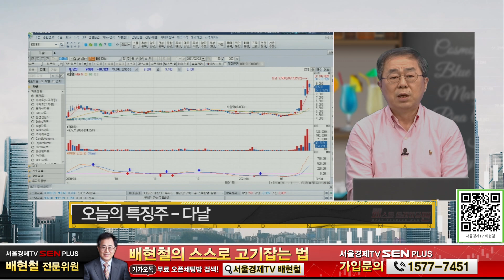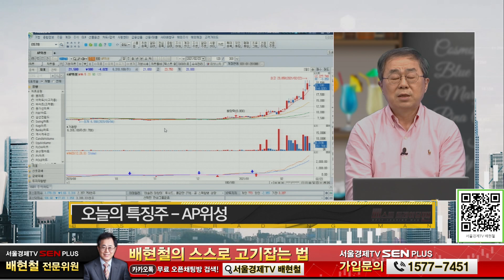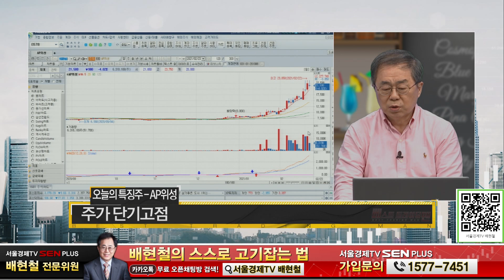비트코인 급락에 관련주 우수수! 다날 바닥은 어디?